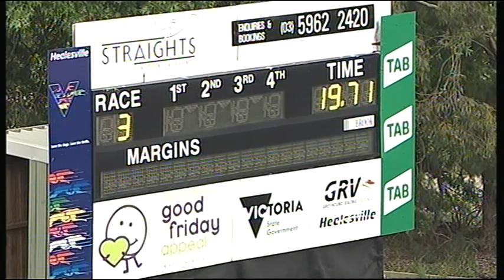HVL FRI 26 OCT 18 R3